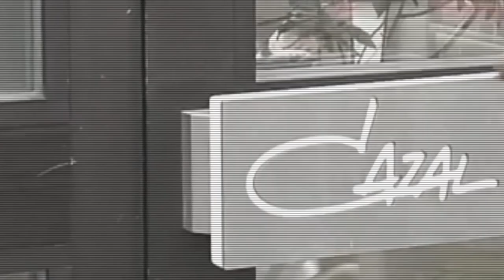Hip-Hop Glasses - Cazal Eyewear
In this video Robert explores the legendary cazal eyewear